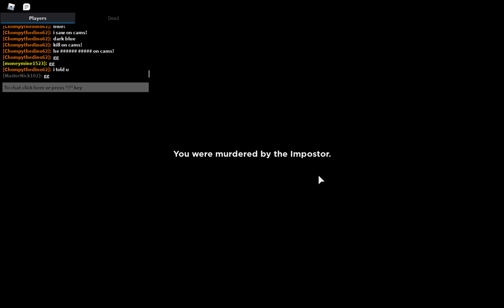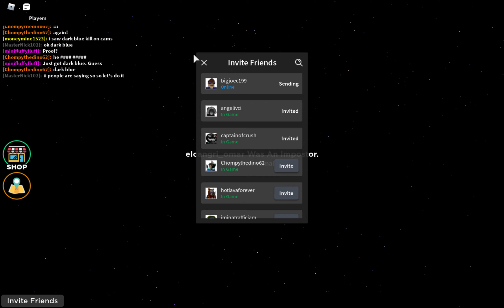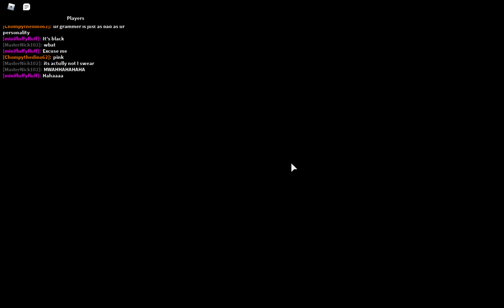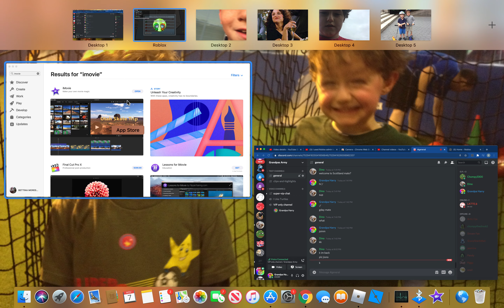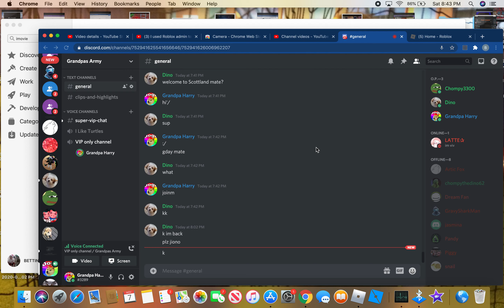I Cheated in Roblox Among Us! (stop bulllying nick plz)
Today we played Amongst Us. The roblox version on Among Us.